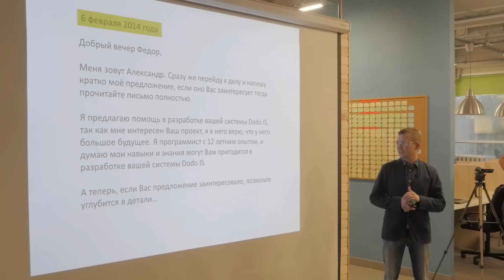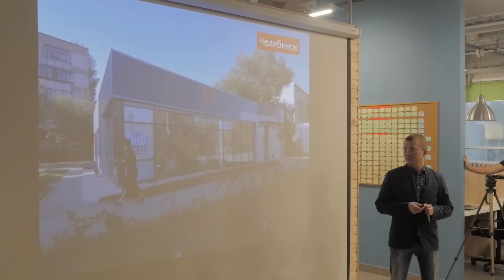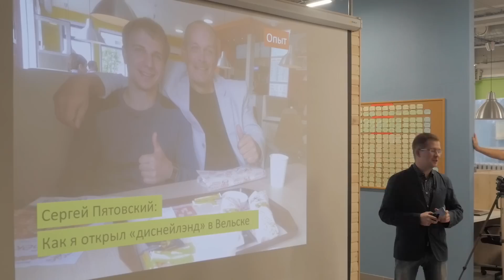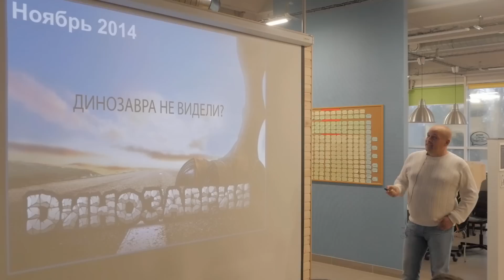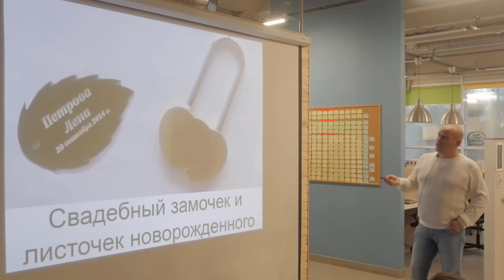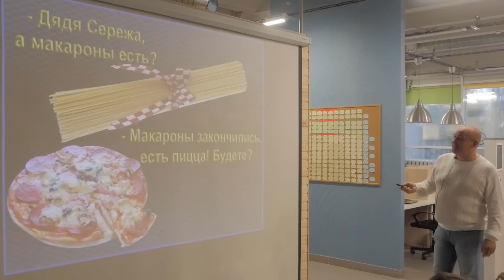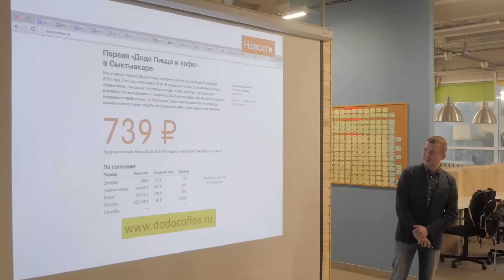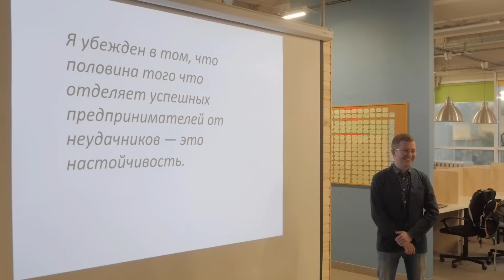Еженедельная встреча сотрудников Додо Пиццы 26.10.15